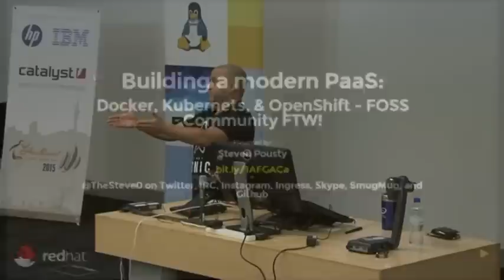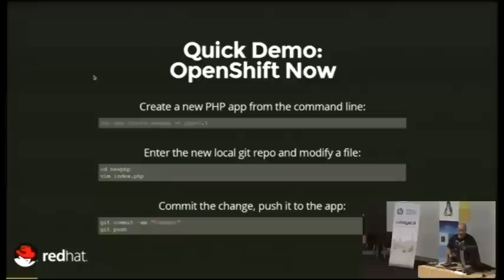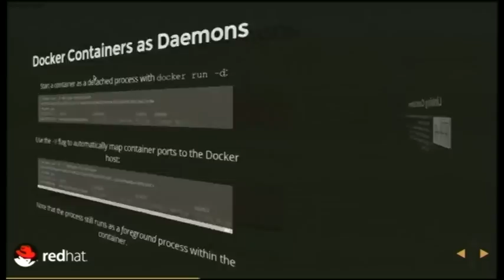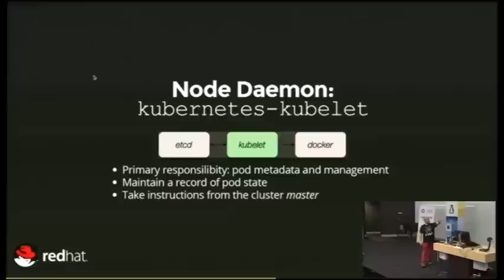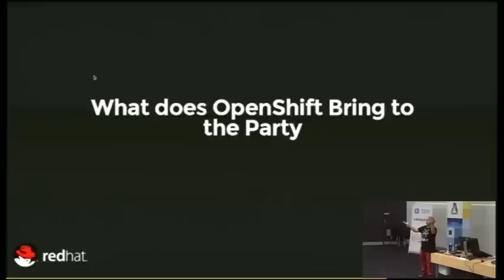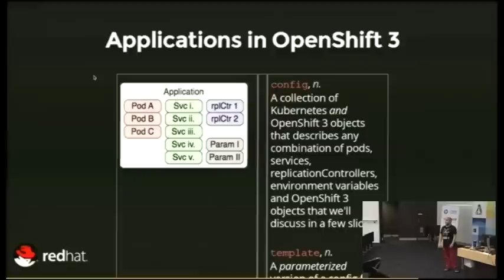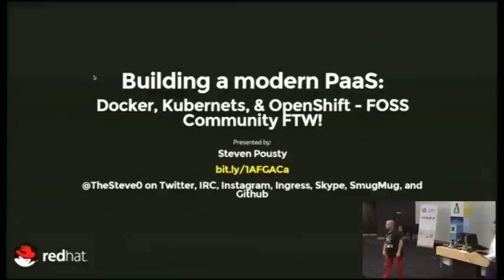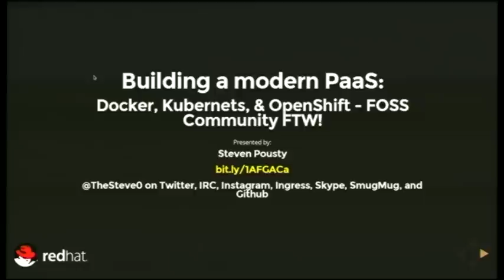Building a PaaS with Docker Kubernetes and Hard Work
Steven Pousty